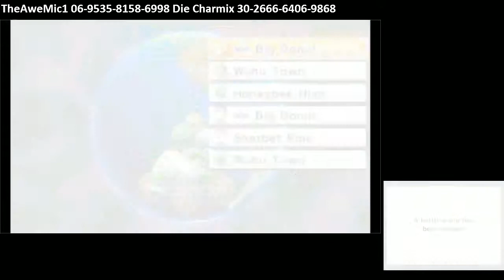Come Back from behind win! Mario Kart 7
That bigtime win! Its never over!